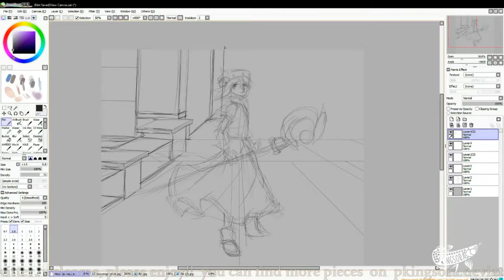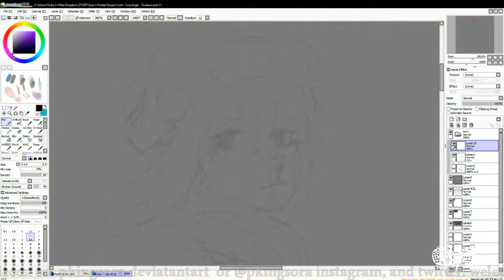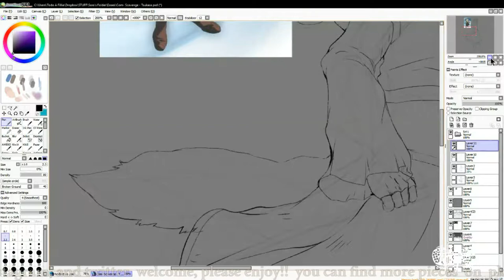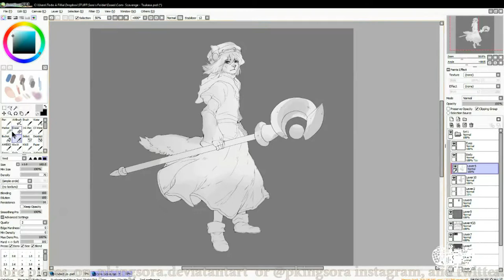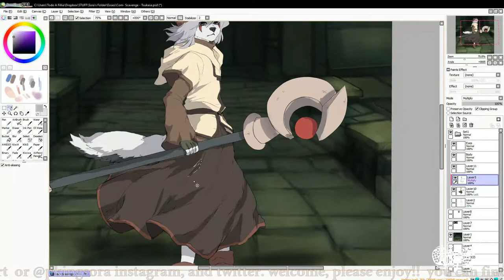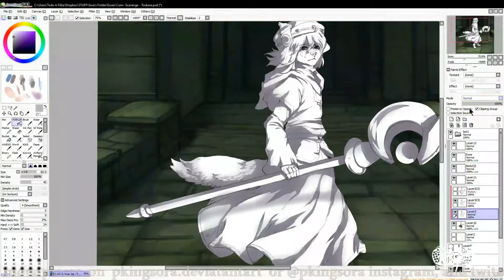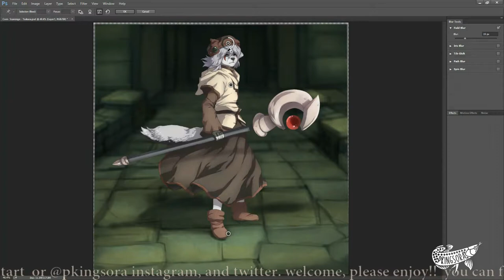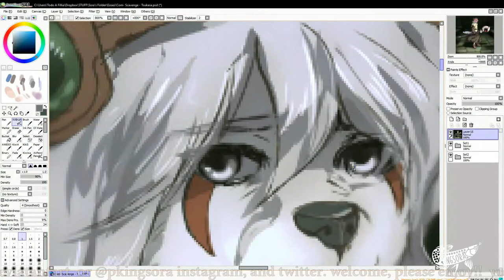Speedpaint - Dot Hack Sign Scavenge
Speedpaint of a commission for Scavenge on deviantart,  like me, they are a fan of the .hack series!

They requested an image of their character Scavenge dressed as Tsukasa, the protagonist of the series

Quick Question
If you've seen the .hack// series, who is your fav character? If not, do you have another anime character you like? post below!